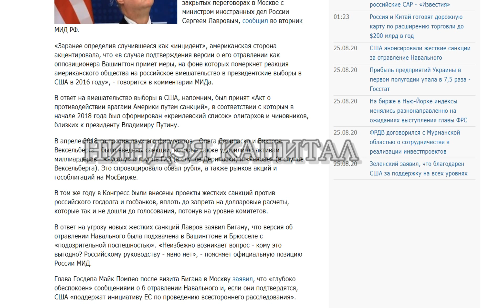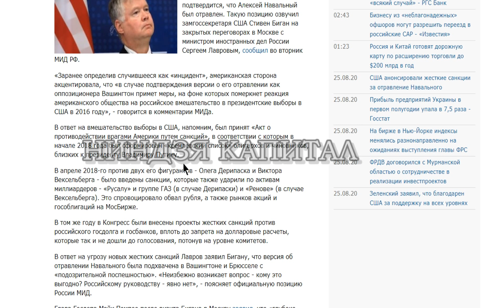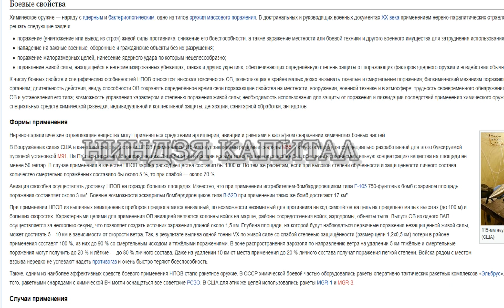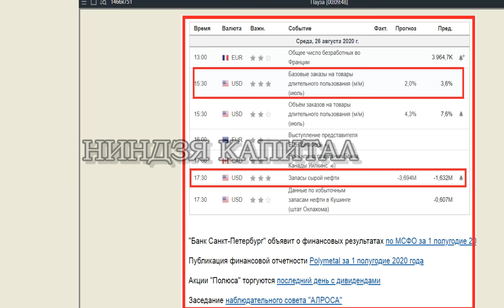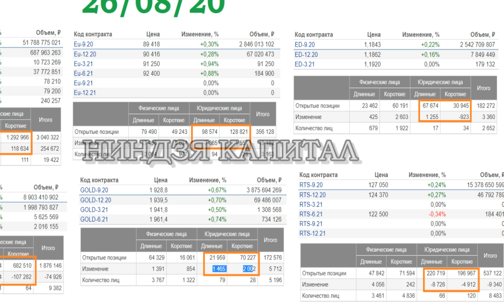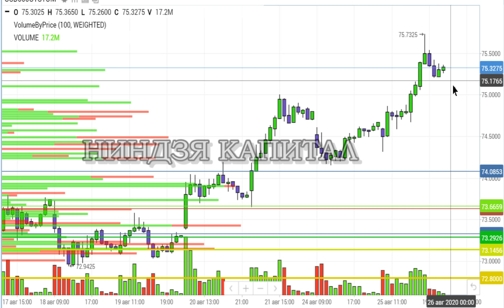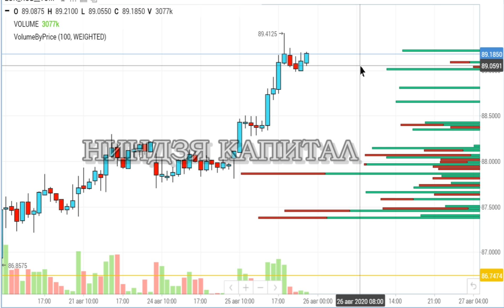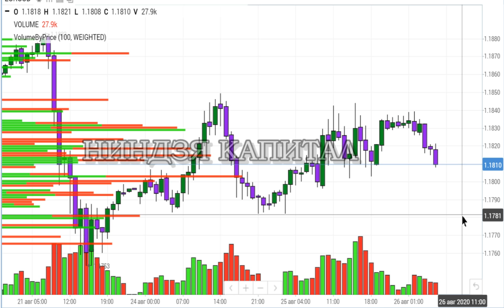Курс доллара,курс рубля, курс евро,евродоллар,новости: санкции,Навальный,Белоруссия,эпидемия